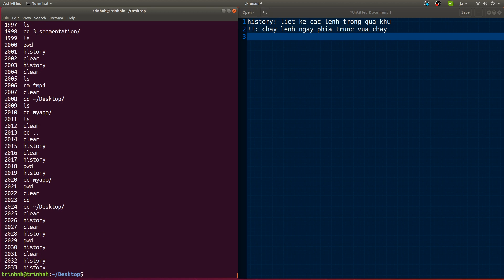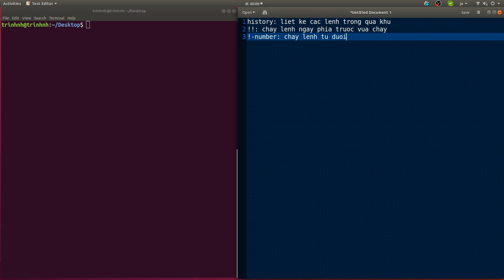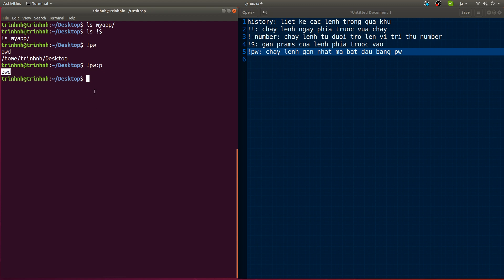[UNIX] Cách dùng dấu ! trong command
Unix cũng là một hệ điều hành, được phát triển ban đầu là một opensource. Trong hệ sinh thái Unix gồm rất nhiều các phiên bản khác như BSD, Linux, sâu hơn nữa thì có Ubuntu, Red Hat...
Unix thường được dùng là hệ điều hành cho Server nhờ tính uyển chuyển và ổn định của nó.
Command trong Unix được viết theo chuẩn POSIX, nên học command của ubuntu thì về cơ bản sẽ dùng được trong centos, hay redhat, MacOS(modified từ BSD, mà BSD lại nằm trong hệ sinh thái Unix)